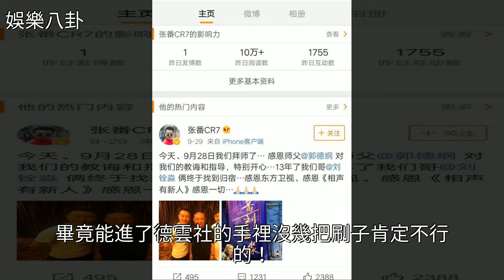張番劉銓淼已於9月28日拜師郭德綱，希望百尺竿頭更進一步，[娛樂八卦]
張番劉銓淼已於9月28日拜師郭德綱，希望百尺竿頭更進一步 [娛樂八卦]郭德綱,德雲社,娛樂張番劉銓淼已於9月28日拜師郭德綱，希望百尺竿頭更進一步 [娛樂八卦]郭德綱 德雲社 娛樂